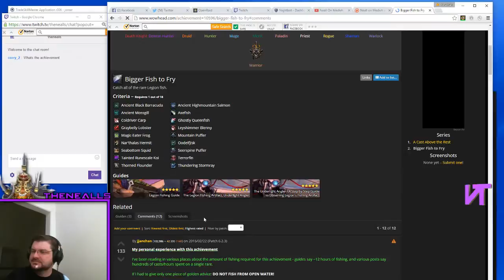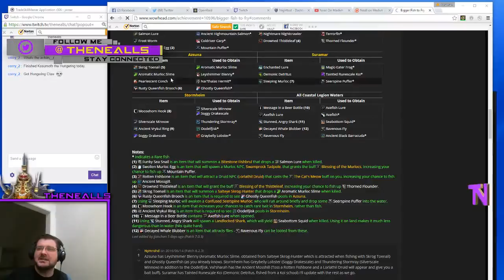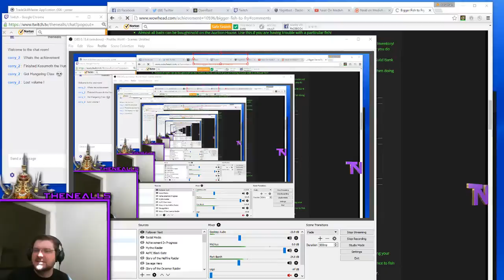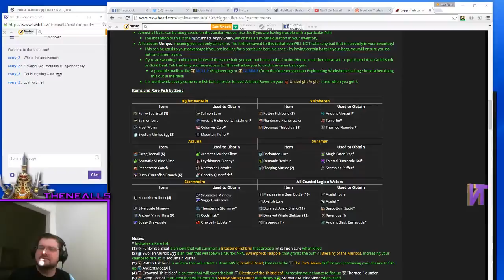Legion Fishing Guide and Achievements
Discussion of and execution of strategy to achieve the various fishing achievements from the Professions Achievements of Legion in World of Warcraft .

Link to the Wowhead comments page for Bigger Fish to Fry